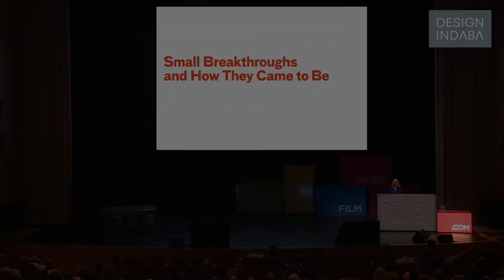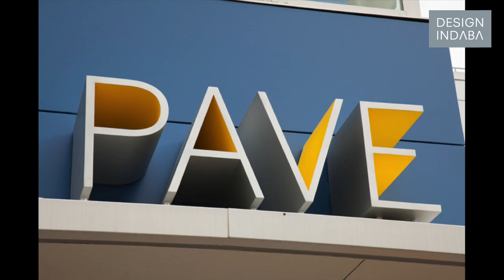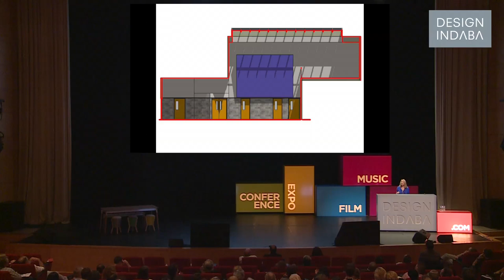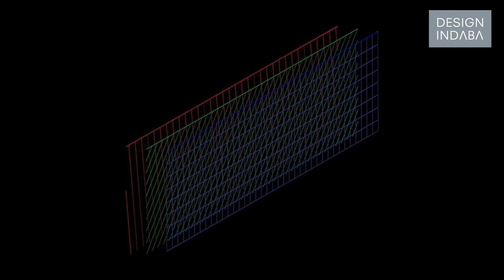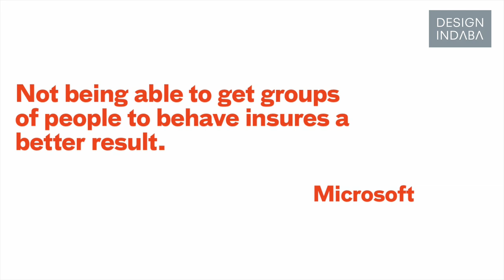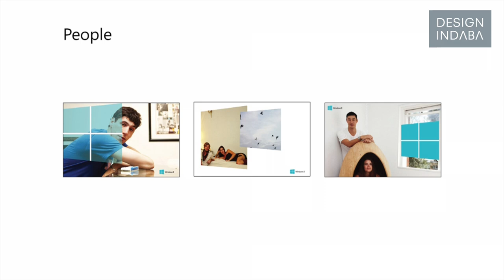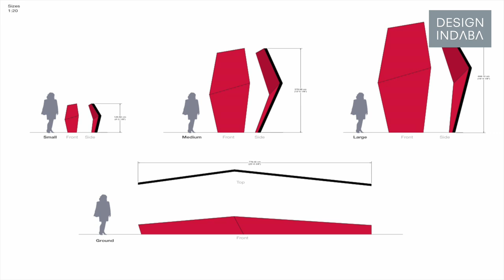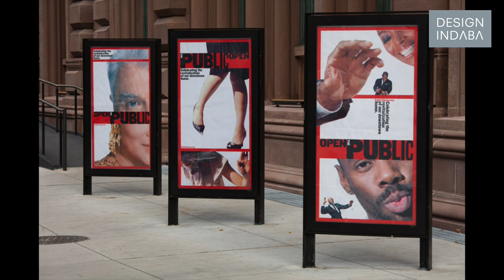Paula Scher on creativity as a small defiant act of misbehaving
"Small breakthroughs and how they came to be" was the theme for Paula Scher’s presentation at Design Indaba Conference 2013.

“Creativity is a small defiant act of misbehaving,” said Paula Scher at Design Indaba Conference 2013. The renowned environmental graphic designer and partner at Pentagram, New York dedicated her talk to seven fundamental projects in which she established a “breakthrough” that changed either the project or her future designs.

Scher believes that creativity derives from situations where people feel uncomfortable, trapped or confined, and wish to find an alternate way to do something. She implements this in her own work by taking on projects that push her knowledge on environmental graphic design and typography.

Her redesign for the New Jersey Performing Arts Centre came from the thought that “no money, ignorance and arrogance saves the day”.  She took the existing building and used Photoshop to transform it into an architectural statement. The image was realised and today the building is covered in typography, creating a visually-grounded and established centre for arts in New Jersey.

The Achievement First project was a result of Scher’s dedication to taking on projects out of love, fun and for social good. The Achievement First schooling centre encourages students to excel through displaying positive slogans on schooling material. Scher took these slogans and placed them on walls around the school. The project led her to complete another five schools using the same concept.

Using her renowned large-scale map paintings as inspiration, Scher painted a mural for a school in Queens. The map provided a colourful backdrop and highlighted the school's position in the city.

Scher further spoke about using her staff to design an identity for the Annual Type Director’s Club Competition. The identity system provided an extremely varied set of logos but still proved to be recognisable in terms of colour and form.

What she thought at first was a failure turned into one of her biggest successes yet. Redesigning Microsoft’s logo saw her challenging the behaviour of the company in terms of the way it thought about identity and the behaviour of individual groups within the company, encouraging them to buy into Microsoft as a whole. The result was a series of logos, which adequately reflect the progressive nature of the company’s software.

After working on the identity for the Public Theatre in New York for 18 years, the project has become somewhat of an endurance test for her. Each year she designs the posters for the various events held in Central Park and has recently redesigned and created the environmental identity for the theatre’s lobby.

Watch all the talks from Design Indaba Conference on your tablet or smart phone while you're on the go.

Download the Design Indaba App here: